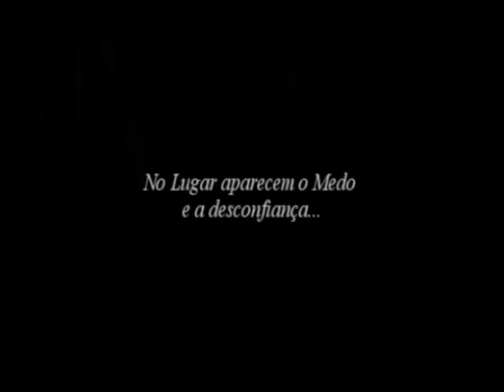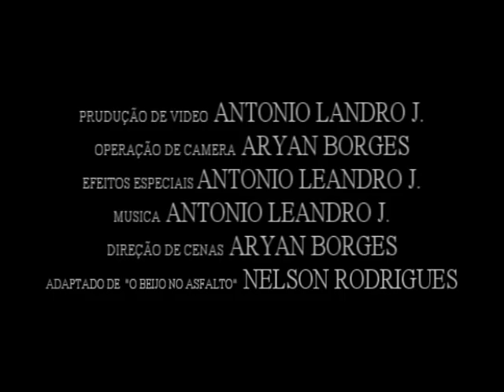O Beijo no Asfalto - trailer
Trailer da Adaptação do livro de Nelson Rodrigues